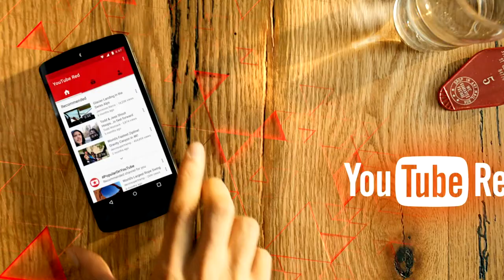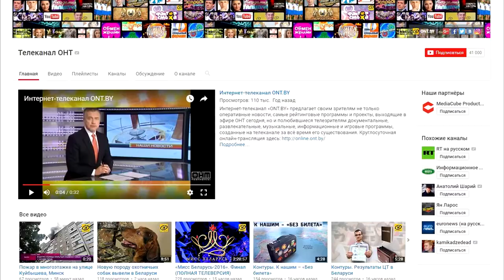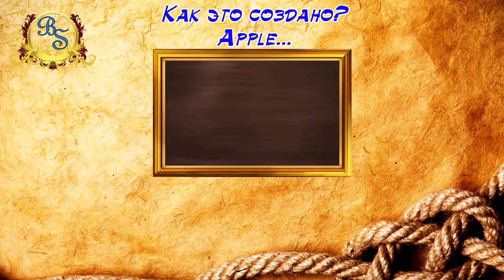"ДвК - 14 февраля". В этот день в 2005 г. был основан YouTube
"День в календаре 14 февраля". YouTube был основан 14 февраля 2005 года - 13 лет назад. Смотрите видео об истории создания самого популярного сервиса просмотров видео.